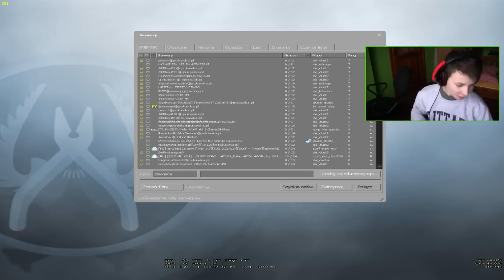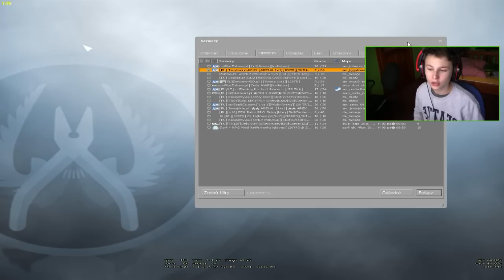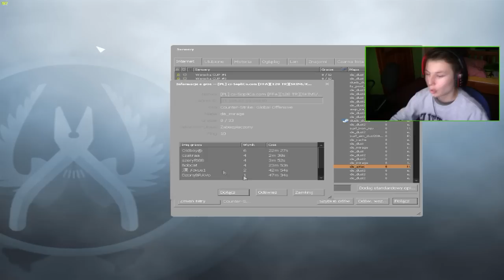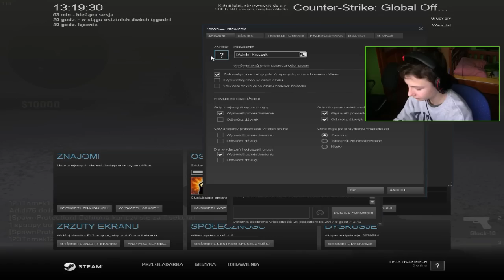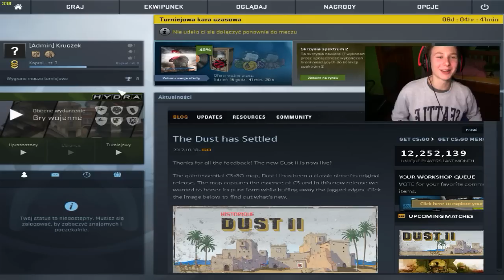UDAJEMY 5-LATKÓW W CS'IE XD #2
Hejo, to znowu ja. Oto kolejny odcinek :D
Pamiętaj o o ocenieniu tego filmu, oraz zostawieniu komentarza! (Dzięki)

ROZWIŃ